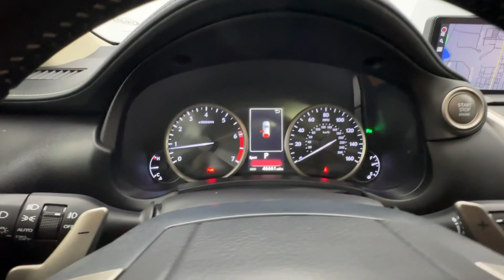2021 Lexus NX Birmingham, Hoover, Alabaster, Vestavia Hills, Helena HP20395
Caviar Used 2021 Lexus NX 300 available in 1675 Montgomery Hwy., Birmingham, Alabama at Tameron Honda. Servicing the Birmingham, Hoover, Alabaster, Vestavia Hills, Helena area.

Tameron Honda
1675 Montgomery Hwy

ABS brakes Active Cruise Control Alloy wheels Electronic Stability Control Front dual zone A/C Heated door mirrors Illuminated entry Low tire pressure warning Remote keyless entry Traction control.brbrThis vehicle comes with our exclusive Platinum Protection Plan. Our ASE Certified mechanics perform such an extensive inspection we can offer a fully comprehensive protection plan that offers you the peace of mind needed when purchasing a pre-owned vehicle. Call us today or come by Tameron Honda in Hoover to see why we are your best choice when purchasing a pre-owned vehicle.brbr22/28 City/Highway MPG Lexus NX 2021 300 AWD W/ SUNROOF AWD 2.0L 16V DOHC 6-Speed Automatic ObsidianbrbrCome visit us in Hoover where we do business one way...the right way!!! We offer financing even with bad credit and can help you get into a new car. *See Tameron for copy of warranties. Price is inclusive of a $750 finance incentive.